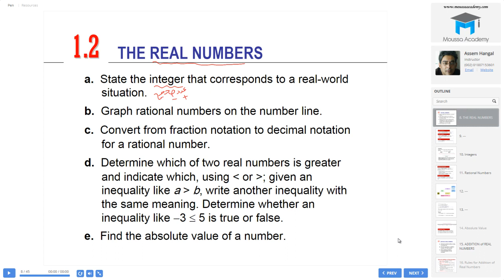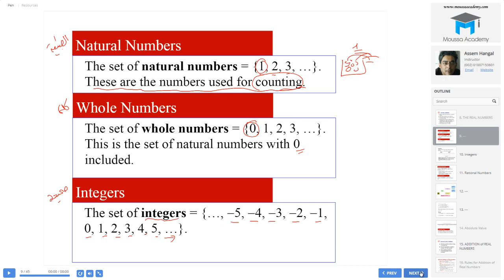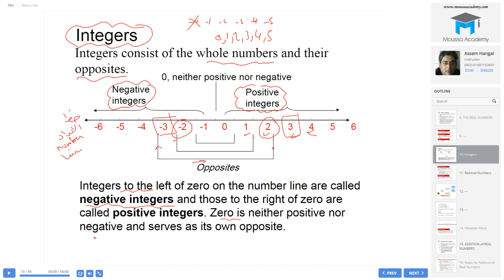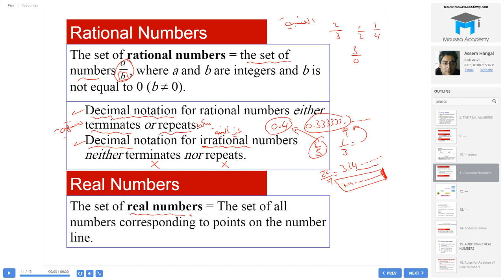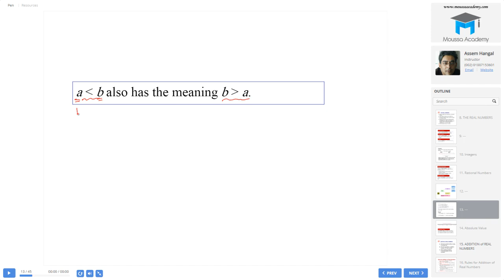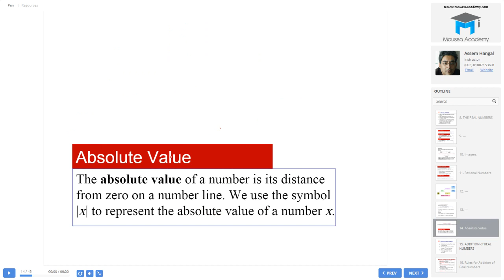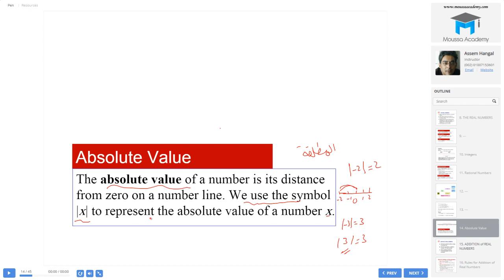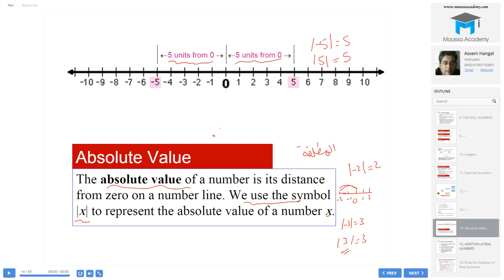1 2 The Real Numbers